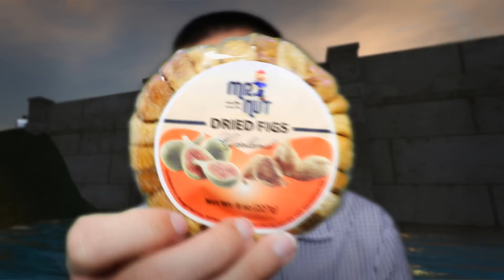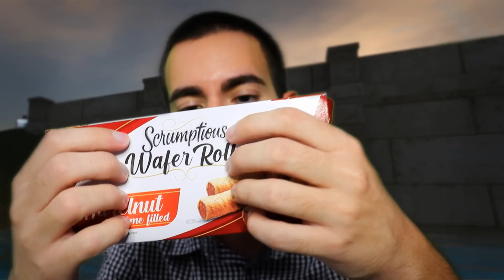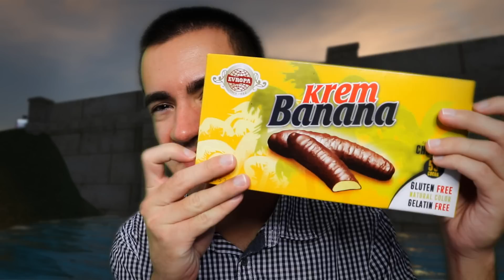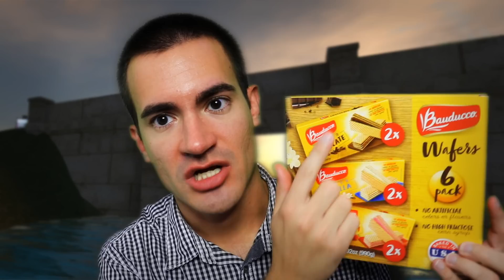Let's Try Some Sweets for ASMR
Let us try to eat some sweets for your ASMR enjoyment. Mukbang food eating of different treats like figs, wafers, baklava, and more.